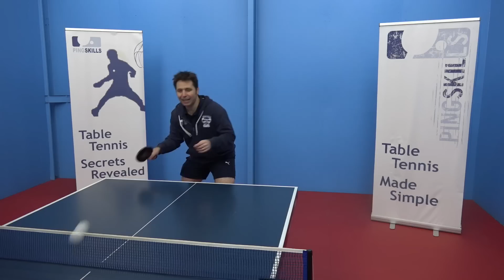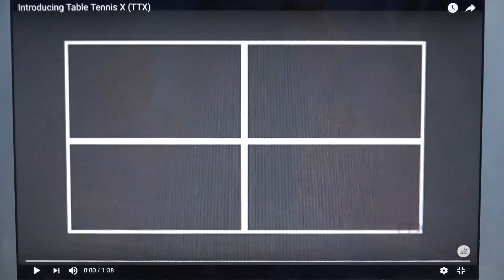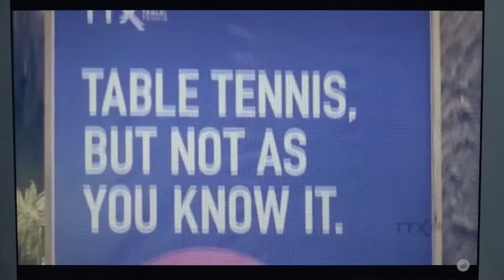Pressure #274 | Table Tennis | PingSkills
Welcome to Ask the Coach Show #274 where we discuss Pressure.

Prologue - 0:00

Alois talks about how pressure can affect everyone

The Greatest Comeback - 2:30

We take a look at the Quarter Final match of the 2005 World Championship in China between Michael Maze and Hao Shuai.

Jeff Talks About Pressure - 13:08

Jeff gives a quick recall about how pressure affected him differently when he was an Adult compared to when he was a Junior.

Tip of the Week - 15:30

We discuss what a pre-point routine is and how you can develop one.

Drill of the Week - 20:43

Third Ball Under Pressure

Remember When - 23:19

We're going all the way back to the start of August. :) This is when the ITTF released a new form of Table Tennis called TTX.

Tournament Wrap - 32:57

With the Olympics well under way we discuss the format of the Singles events in Rio.

Thoughts as You Approach a Victory - 37:39

Grenville: In a particular match when I was up 2-0 and on match point (10 -7), I actually lost the match 2-3 and I wanted to know what should be a players thoughts should be when they are approaching the win.

Keeping The Feeling Alive - 41:32

Marcin: After a long rally I lost the good feeling I had been having till that point and from being up in the match I ended up losing. How can I keep the good feeling alive?

Showing Excitement - 43:11

Tushar: Do you think that showing our excitement after every point increases our chances of winning?

Attacking a Long Pimple Push - 44:45

Yap: I have a problem when attacking a long pimple push because it is very low. Should I play a topspin against backspin stroke to attack the ball?

Playing Against a Chopper With Long Pimples - 45:53

Sumit: How can I lift a heavy backspin ball that a defender with long pimples has hit to me? The ball comes back with so much backspin that it is very difficult to return.

Recovering From Backhand Loop - 48:51

Daniel: When I do a backhand loop, I find it hard to recover from the finish position. If I try to automatically transition from it my stroke doesn't turn out as efficient. How do I effectively transition?

PingSkiller Mail - 50:22

We discuss some of the mail we received regarding Show #273 - Table Tennis at the Olympic Games.

We love making table tennis videos and hope they'll help you understand the game of table tennis. You can also follow us through:

Below are some other videos we've made. Feel free to check 'em out!
Will See Won't See Olympic Table Tennis, Table Tennis Forehand Counterhit Lesson, How To Execute the Ma Lin Serve, Learn the Backspin Reverse Pendulum Serve, Playing a Faster Forehand Topspin.

Cheers,
Jeff Plumb and Alois Rosario